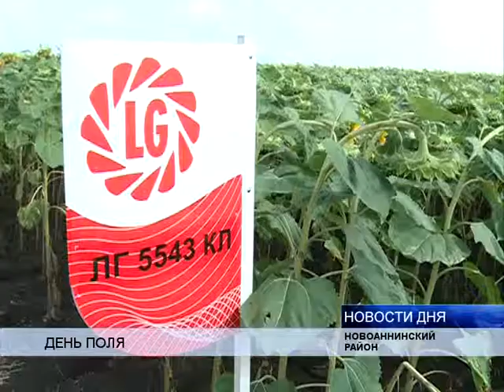(16+) В НОВОАННИНСКОМ РАЙОНЕ ПРОШЕЛ ДЕНЬ ПОЛЯ